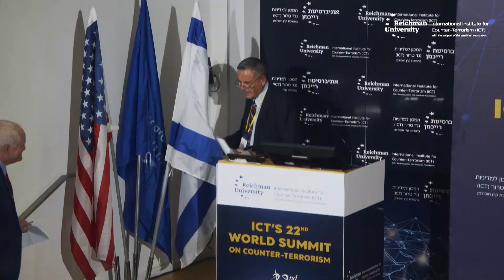Prof. Boaz Ganor at ICT22 (2023)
Prof. Boaz Ganor delivers opening remarks and a memorial to Mr. Shabtai Shavit (Z"L) on the first day of ICT22, the World Summit on Counter-Terrorism - Securing Tomorrow.